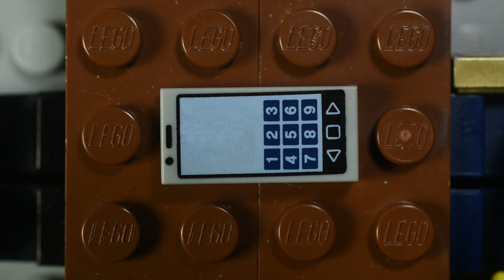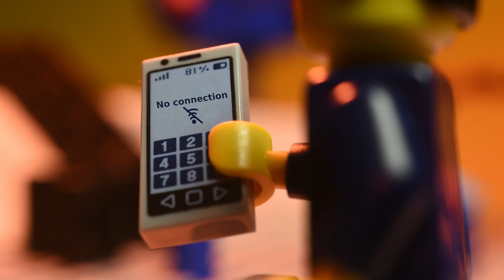Away - THAC 2024 entry (LEGO film)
Made under 24 hours for THAC (Twenty-four Hour Animation Contest) 2024 hosted by Bricks In Motion.

Jason Luchter - The Old Fusa Path (Bionicle Mata Nui Online Game 2 Soundtrack)

*Copyright Statement* This video is not intended to infringe any copyright laws in any way. This is for the sole purpose of entertainment; no profit is gained from this.